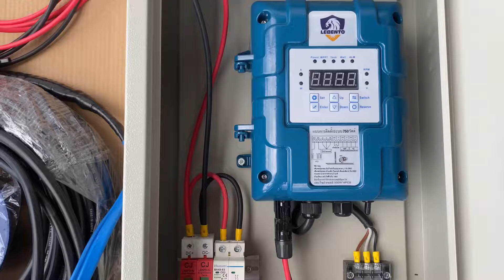ชุดพร้อมใช้ปั๊มบาดาลโซล่าเซลล์ Lebento by Jodai จัดส่งฟรี เก็บปลายทาง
จำหน่ายและติดตั้งปั๊มน้ำโซล่าเซลล์

โดย ร้านบูมอะไหล่ โซล่าเซลล์ บูม บูม สอยดาว ตัวแทนจำหน่ายโจไดภาคตะวันออก

90/3 หมู่ 1 ต.ทุ่งขนาน อ.สอยดาว จ.จันทบุรี 22180

“จัดส่งฟรีทั่วไทย ใกล้ไกลทันใจแน่นอน"